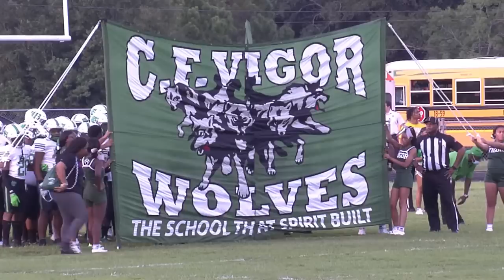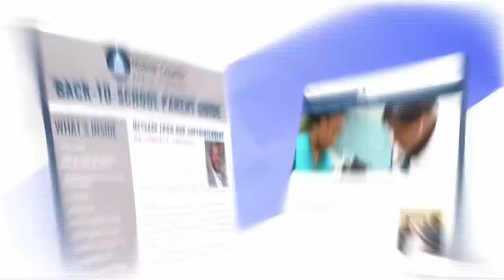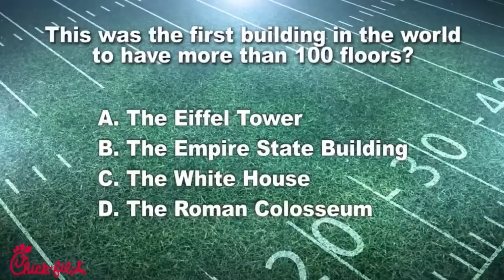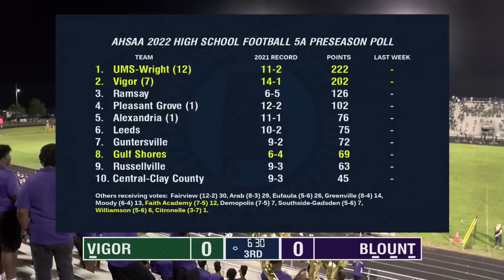Vigor vs Blount - MCPSS Game of the Week 8/19/2022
The MCPSSTV High School Football Game of the Week is coming to you Friday, August 19th, with Vigor taking on Blount at 6:50 pm!
Watch here on mcpssTV via Facebook, YouTube, or our MCPSS Roku channel!